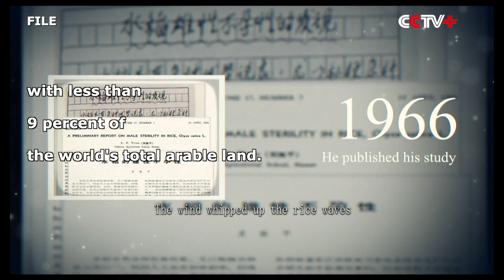Life of China's "Father of Hybrid Rice" in Photos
A memorial service to bid farewell to Yuan Longping, China's top rice scientist who is known as the "father of hybrid rice," was held in China on Monday morning.